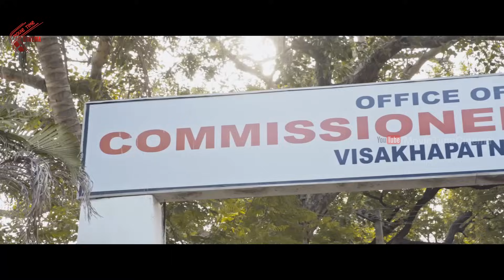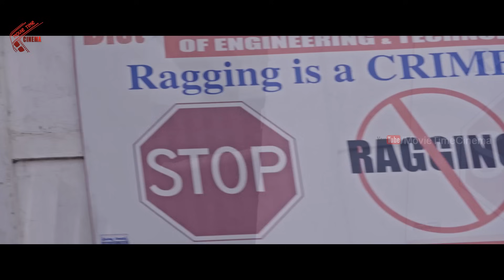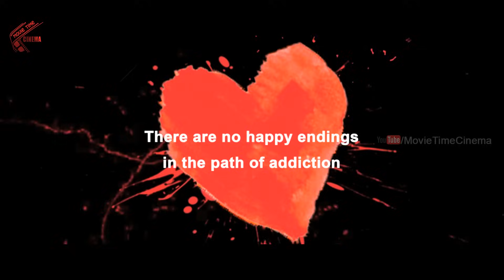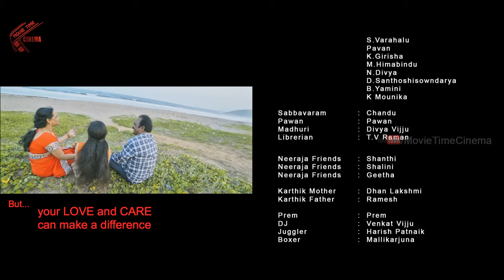Romantic Criminals (2019) Latest Full Movie In Tamil | Manoj Nandam, Avanthika | Movie Time Video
Watch Romantic Criminals (2019) Latest Full Movie In Tamil | Manoj Nandam, Avanthika | Movie Time Video

Movie: Romantic Criminals
Starring: Manoj Nandan, Vinay.K, Avanthika, Divya Vijju
Directed by Suneel Kumar Reddy
Language: Tamil
Country: India

Welcome to Movie Time Video you will find one of the largest selection of south indan Movies !! Enjoy Watching the best of our Latest and blockbuster hits only in our official YouTube page. From Various Genres Like latest Telugu HD Movies,Full Movies,MTV Movie Scenes, Telugu Comedy Scenes, Top Artists movies, i.e.,ANR, NTR , Sridevi,Nagarjuna,Venkatesh, Mega Heroes etc.,
Enjoy the Blockbuster Telugu Movie Scenes & More everyday.